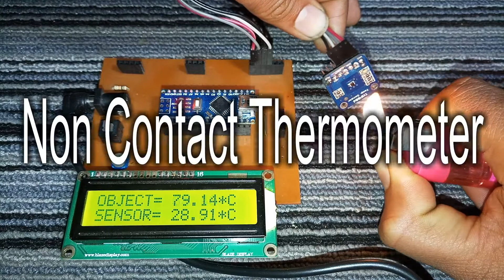Non Contact Thermometer | TMP006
If You Want To Purchase The Project Or Code